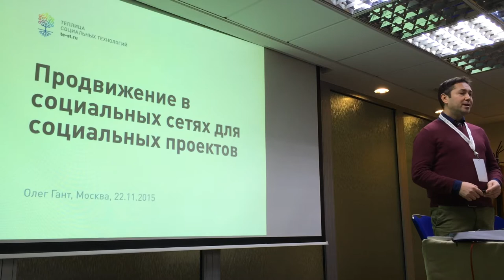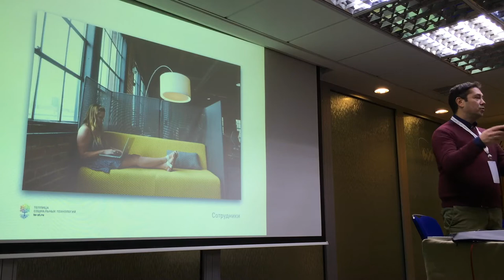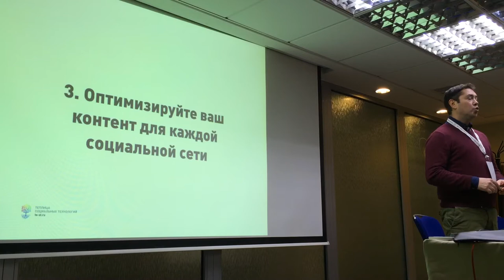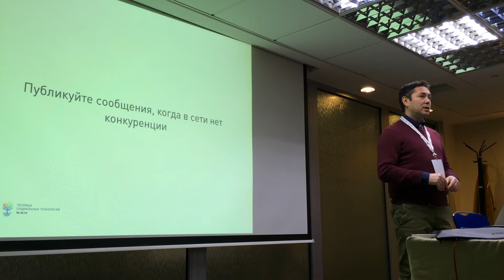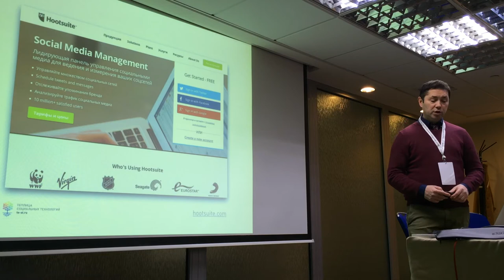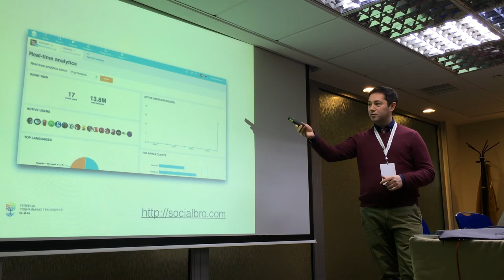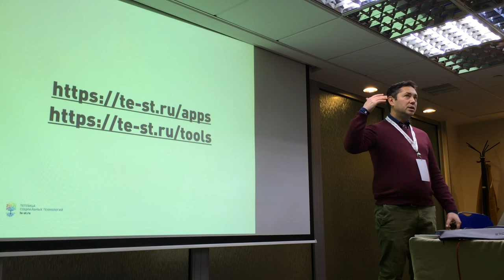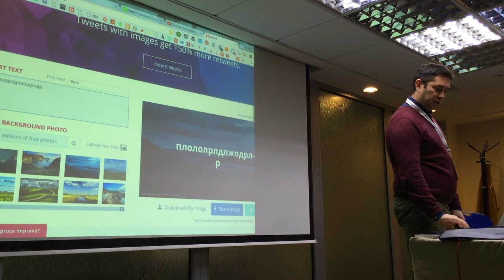Продвижение в социальных сетях. Олег Гант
Олег Гант. Общероссийский гражданский форум. 22 ноября 2015 года